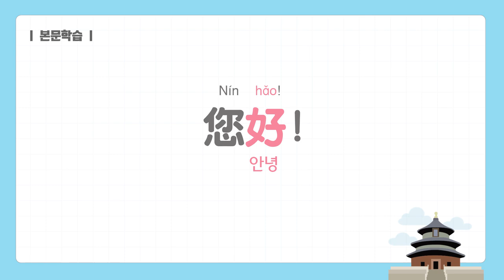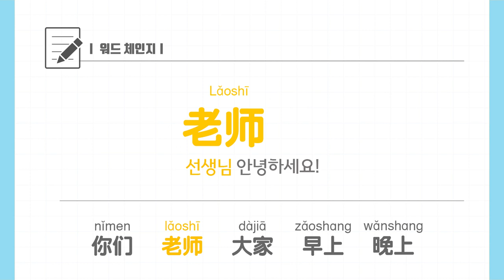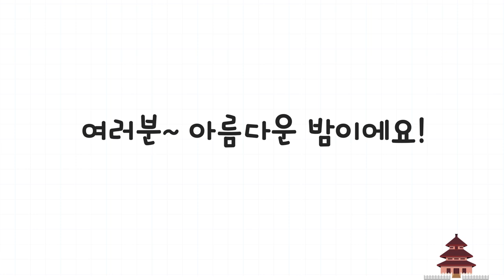[중국어인강추천] 국민대표 중국어 첫걸음_안녕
세상에서 제일 쉬운 중국어 ‘국민대표 중국어 첫걸음’
문정아중국어의 ‘리듬’ 노하우면 나도 모르게 중국어가 술~술
누구보다 쉽게! 빠르게! 재밌게! 중국어를 배울 수 있습니다.